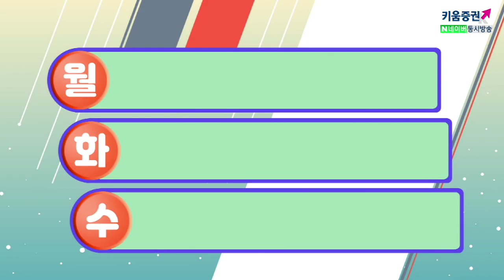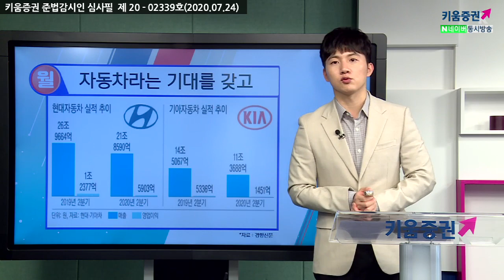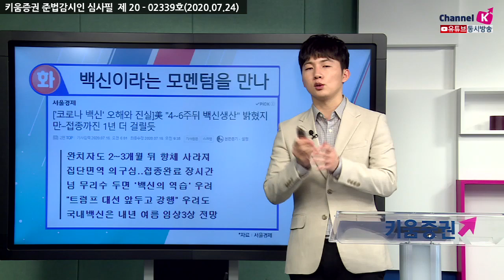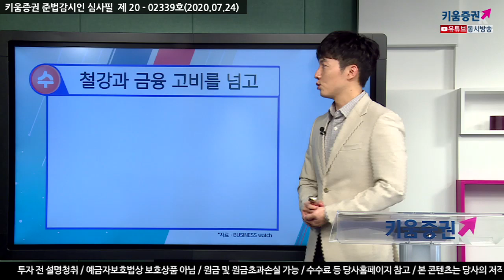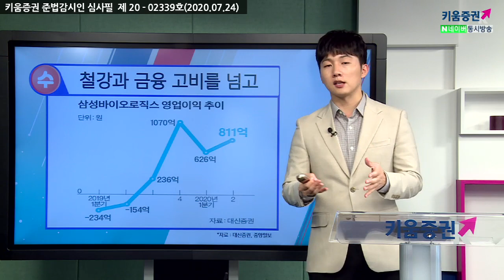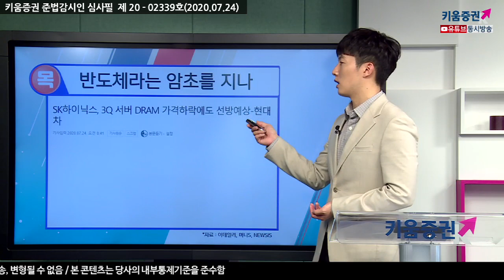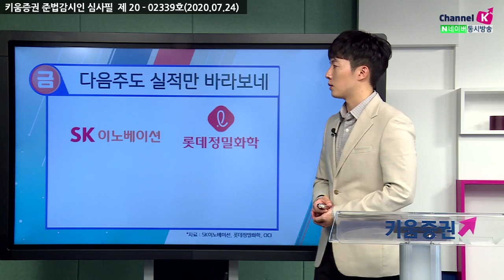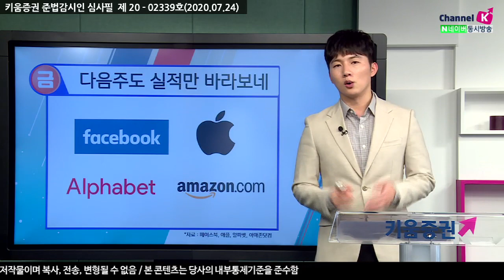힘겨운 실적 행진! 다음주에도 쭈욱 이어진다 (박명석의 이슈브리핑.주식투자/20.07.24)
(월) 자동차라는 기대를 갖고
(화) 백신이라는 모멘텀을 만나
(수) 철강과 금융 고비를 넘고
(목) 반도체라는 암초를 지나
(금) 다음주도 실적만 바라보네
​​박명석 키움증권 채널K 앵커
「구독」과 「좋아요」 눌러주세요~